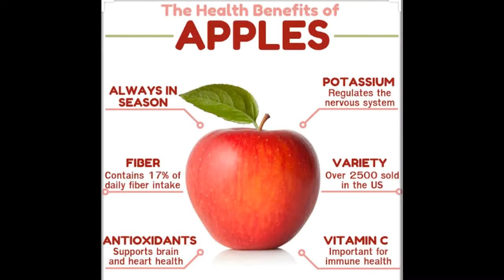HOMEMADE HEALTHY & SIMPLE " ABC " JUICE (మీరు ఈ "ABC" జ్యూస్ నీ ఎప్పుడైనా ట్రై చేసారా ?)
Must try a healthy nutritious juice of apple, beetroot and carrots.

ABC JUICE
INGREDIENTS
 1 red apples, washed
1/2 medium beetroot, washed
1 carrots, washed
OPTIONALS:
2 inch ginger, washed and peeled
 salt to taste
1 tablespoon lemon juice
1 lemon slice for garnish

Method:

1. Roughly chopped carrots, red apples, beetroots and ginger set aside.
2. Pass carrots, apples, beetroot, ginger and mint, through a slow juicer.
3. Add  salt, lemon juice and stir well.
4. Pour juice in a serving glass and garnish with lemon slice
5. Serve.